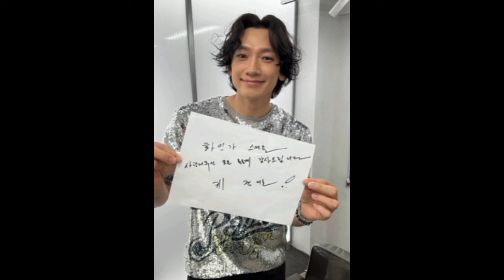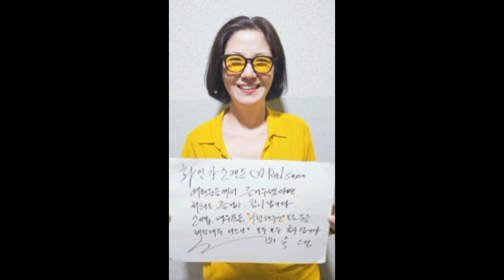Episode Terakhir Red Swan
Profile
Drama: Red Swan (English title) / Hwain Family Scandal (literal title)
Revised romanization: Hwainga Scandal
Hangul: 화인가 스캔들
Director: Park Hong-Kyun
Writer: Choi Yoon-Jung
Network: Disney+
Episodes: 10
Release Date: July 3, 2024 --
Runtime: Wednesday
Language: Korean
Country: South Korea